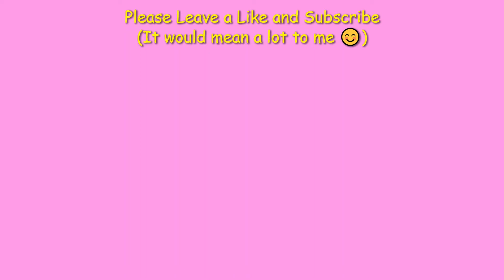Playing Super Golf In Roblox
Enjoy! :D